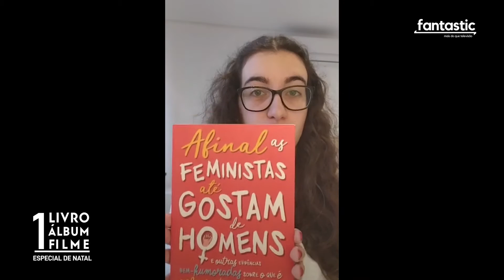💬 1 LIVRO, 1 ÁLBUM E 1 FILME • Especial de Natal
Nesta véspera de Natal, o Fantastic apresenta-te a primeira edição especial de "1 Livro, 1 Álbum e 1 Filme". Nos dias 24 e 31 de dezembro, são os membros da nossa equipa que te trazem algumas sugestões culturais para leres, ouvires e veres nos tempos livres. Boas Festas! 🎁